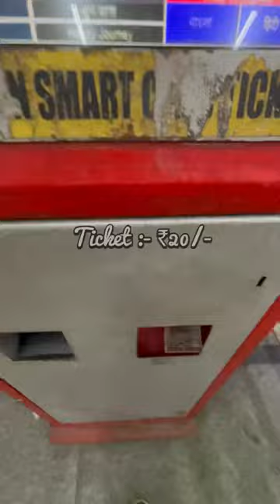Howrah To Haripal Local Train Journey Vlog